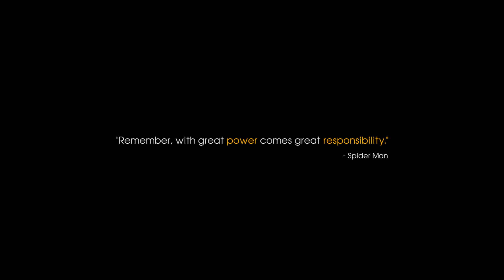A Hero - Fathers Day By Renier Zarate